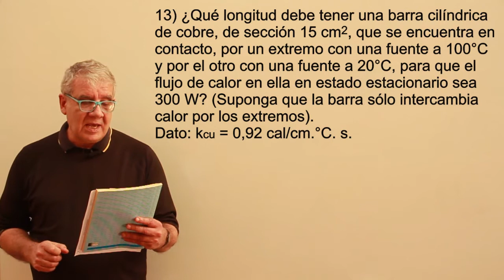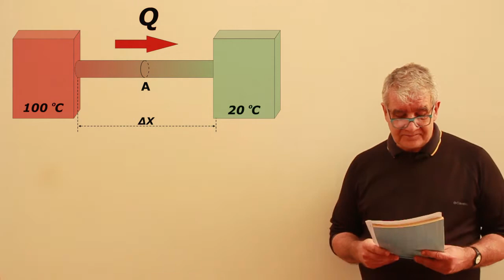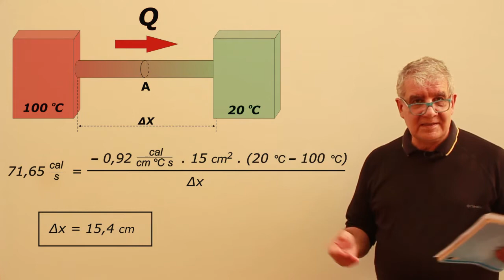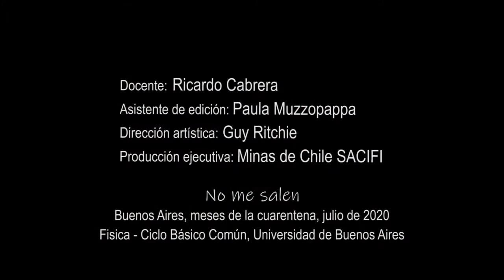Ejercicio 13 - Conducción del calor (barra de cobre)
Física, termodinámica, conducción del calor. Nivel secundario y universitario. Complemento del curso de Biofísica del CBC, UBA. El contenido de este video se corresponde con la versión escrita disponible